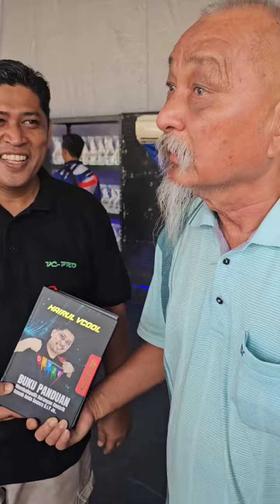LAMA SAYA TAK KENA MAKI DENGAN SIFU SAYA NI!